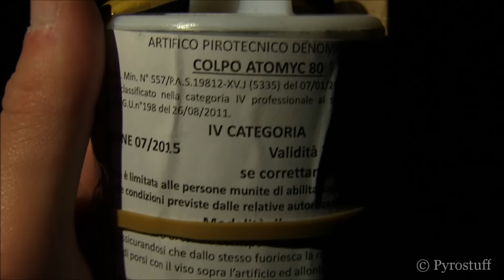Colpo Atomyc 80 - Di Blasio Elio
Top spul.

Kruitgewicht: 205,50 gram